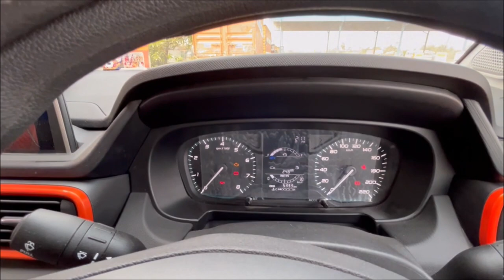Problems With Tata Punch ! Quality Issues | ER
Problems With Tata Punch ! Quality Issues Fully Described
Do Like